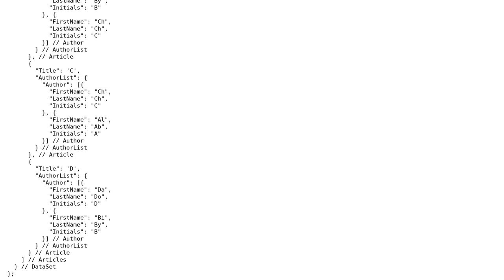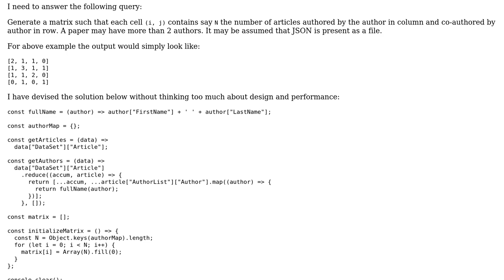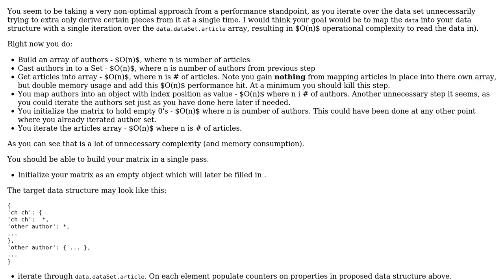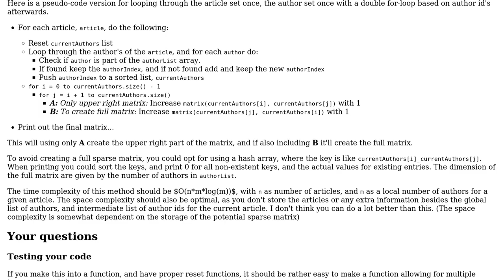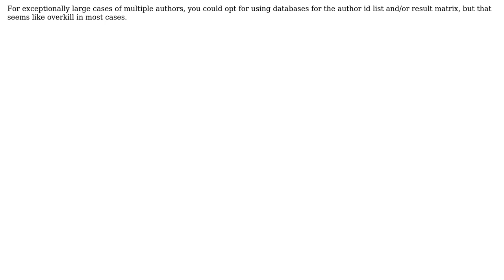Matrix of articles and authors from large JSON dataset (2 Solutions!!)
Matrix of articles and authors from large JSON dataset

With thanks & praise to God, and with thanks to the many people who have made this project possible! | Content (except music & images) licensed under CC BY-SA | Music | Images & others | With thanks to user Mike Brant user holroy user CodeYogi and the Stack Exchange Network Trademarks are property of their respective owners. You are responsible for your own actions.